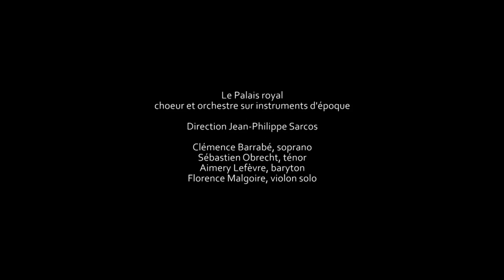Orchestre Le Palais royal - Concerts Grand salon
L'Orchestre Le Palais royal sur instruments d'époque, dirigé par Jean-Philippe Sarcos, vous présente ses Concerts Grand salon :

- une soirée très haut de gamme et la promesse d'un moment mémorable
- dans un lieu d'exception : le Cercle de l'Union interalliée
- la présentation des oeuvres par le chef d'orchestre, vivante et éclairante, pour une écoute enrichissante
- une acoustique excellente dans un salon aux dimensions intimes
- une rencontre avec les artistes après le concert autour d'un cocktail dînatoire

Vidéo réalisée le 28 février 2017 au Cercle de l'Union interalliée par Jules Marquis & Morgane Moal

Les Saisons de Haydn (version française d'origine) avec :

Clémence Barrabé, soprano
Sébastien Obrecht, ténor
Aimery Lefèvre, baryton
Florence Malgoire, violon solo
Jean-Philippe Sarcos, direction

X-PM / A WIL Group Member est mécène historique des Concerts Grand Salon
Veolia est mécène des Concerts Grand salon